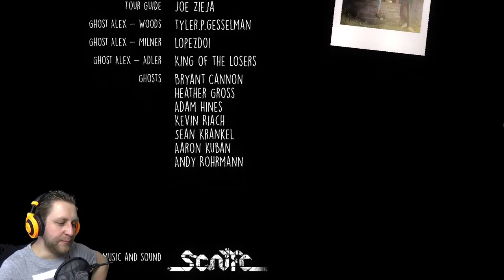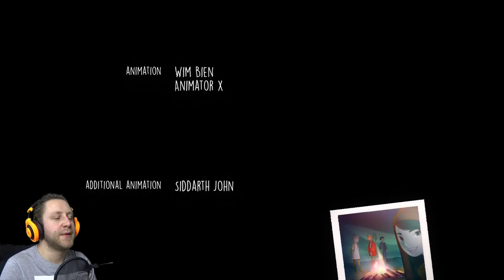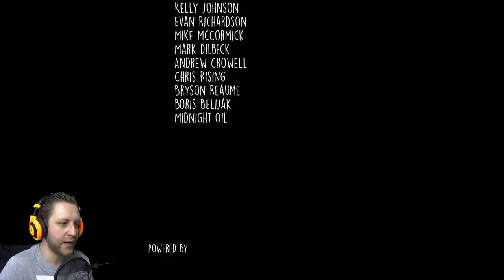IN THE GHOST REALM | Oxenfree | #10 (END)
In the new storytelling thriller game "Oxenfree" teenagers decide to visit an island to party. Soon they find themselves surrounded by supernatural activities.

Alex and Jonas push forward inside the bomb shelter, where they suspect to find the source of the ghost phenomenon. The story of their island trip is about to end very soon.